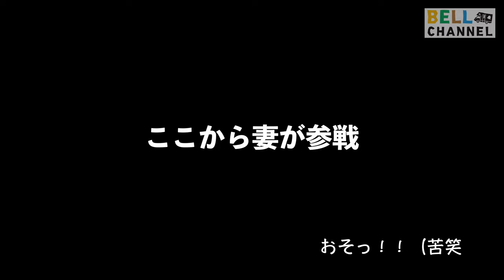キャンピングカーAMITY売却します。利用期間1年半。AMTY旅行の思い出（Best of キャンプ場 & RVパーク）。今までありがとう！次回…😳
この度、キャンピングカーAMITYを売却することにしました。
2020年9月28日に念願のキャンピングカーを購入して、旅行やキャンプ場、RVパークに行きました。
最後は、夫婦で思い出に浸りながら過去に利用した Best of キャンプ場 & RVパークを紹介させていただきます。
是非、ご視聴いただけますと嬉しいです。
次回の動画で…その理由が明らかに…

【 Best of キャンプ場 】

【 Best of RVパーク 】

【 車種 】
AtoZ：AMITY（Porto）

【 目次 】
00:00 opening
01:19 本日の動画紹介
02:16 キャンピングカーAMITY購入後の思い出
08:32 Best of RVパーク（九州）
11:58 Best of キャンプ場（九州 & 山口）
12:13 大分県のキャンプ場
14:14 佐賀県のキャンプ場
15:25 山口県のキャンプ場
19:05 福岡県のキャンプ場
22:25 キャンピングカーを購入してみて
26:05 AMITYの魅力
31:00 子供達とAMITYで過ごす最後の一泊
32:43 AMITY売却の時&最後の別れ
34:20 Ending